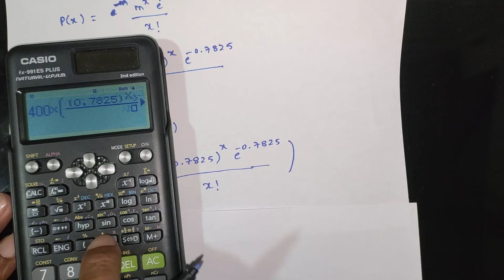Poisson Distribution | Fit Observed Data & Calculate Theoretical Frequencies – VTU Exam Solved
📘 Fitting Poisson Distribution – Solved Examples

In this video, we solve important problems on fitting Poisson Distributions to observed data step by step. These types of questions are frequently asked in university exams, VTU, B.Sc., B.E., B.Tech., and competitive tests.

🔢 Questions Covered in this Video:

Question 1 (00:20)
Fit a Poisson Distribution for the following data and calculate the theoretical frequencies:

Values of x: 0, 1, 2, 3, 4

Observed frequencies (f): 122, 60, 15, 2, 1

Question 2 (06:37)
The number of accidents per day (x) recorded in a textile industry over 400 days is given. Fit a Poisson Distribution for the data and calculate the theoretical frequencies:

Values of x: 0, 1, 2, 3, 4, 5

Observed frequencies (f): 173, 168, 37, 18, 3, 1

✨ What You’ll Learn in This Video:
✔ How to fit a Poisson Distribution to observed data
✔ Step-by-step calculation of theoretical/expected frequencies
✔ How to compare observed vs theoretical frequencies
✔ Useful exam tips and shortcuts for VTU, B.Sc., B.E., B.Tech., and competitive exams

📌 Make sure to watch till the end for the complete solution and explanation.

📘 Probability Distributions – VTU BCS301 Module 1